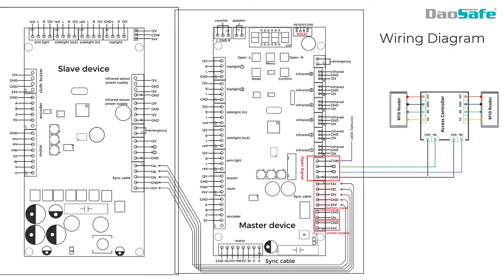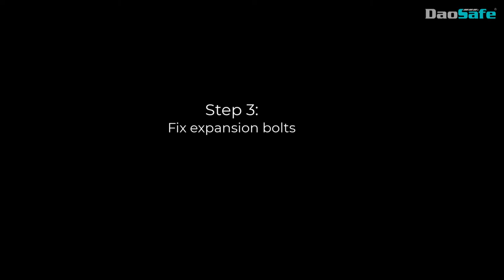Daosafe DSN-20 Nebula Swing Turnstile Installation Steps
Nebula optical swing turnstile with the most advantage is that the passage width can reach 650mm-1100mm, which is suitable for handicapped persons with wheelchairs or pedestrians with luggage.

temperature check,  x-ray baggage scanner, smart door lock, smart lock, hotel door lock.

DaoSafe Nebula turnstile serials, which bring you to the oceans of stars feeling, they are with:
1) Unique appearance design, totally different from the current market, which is very attractive and interested by your market
2) Slim turnstile housing, save the installation space and shipping cost
3) Produced by robot and mold, no human error, highly improve the quality and wisdom for quality monitoring
4) Very short lead time even with significant order numbers

What else turnstile gate solutions daosafe can provide?

 6. Turnstile Gate with KeyFob Solution

 9. Turnstile Gate with Wheel for Movement Solution

We support: Turnstile Gate integrated with Rfid Card Reader, Qr Barcode Scanner, Face Recognition Terminal, Key Fob,  Facial Recognition, Coin Acceptor, Card Collector, Coin Collector, Esd Wrist and Foot Strap Tester, Fingerprint Reader...